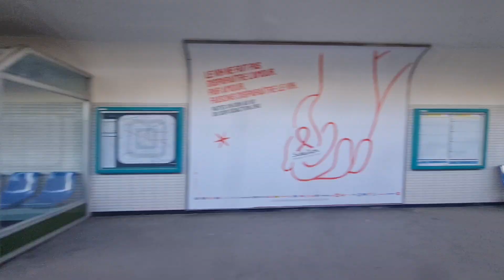RER B Going To Chatelet Station // Paris France